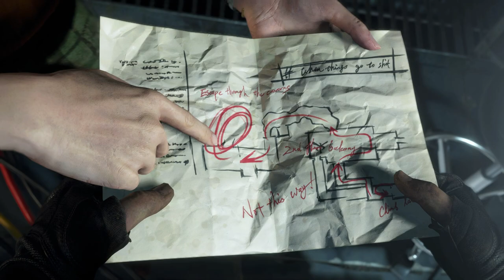All Characters To Monsters Transformations - Resident Evil 4 Remake 2023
All characters and monsters transformations in Resident Evil 4 Remake 2023 capture on PS5 using elgato card and gaming PC. All raw footage were recorded and edited by me piece by piece in a transformative manner.